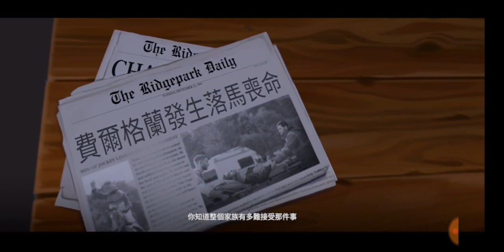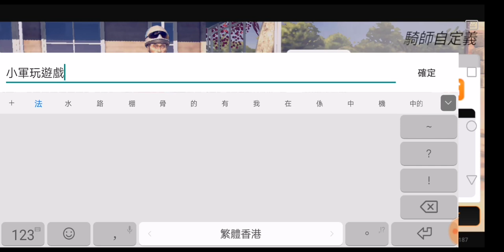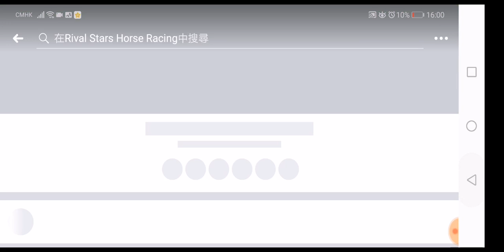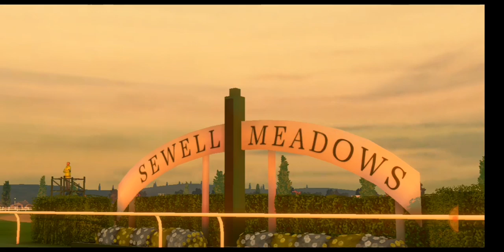Rival stars hose racing